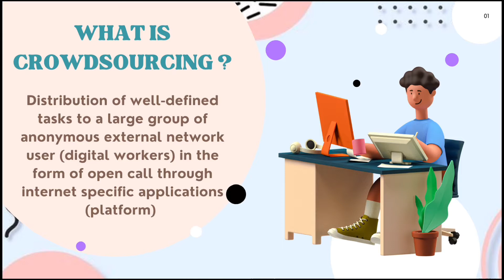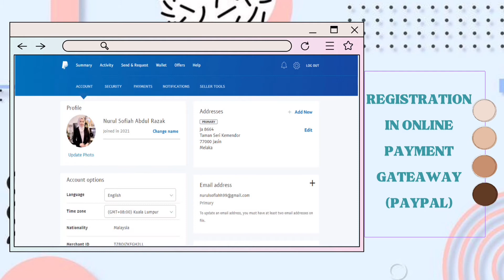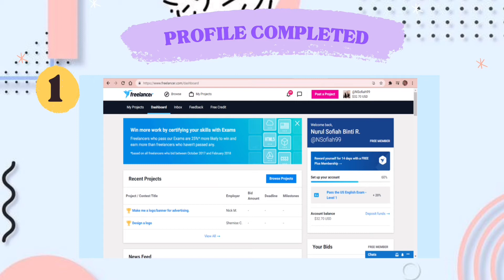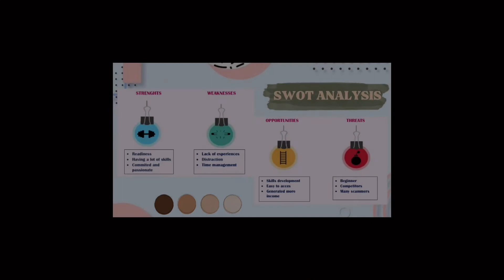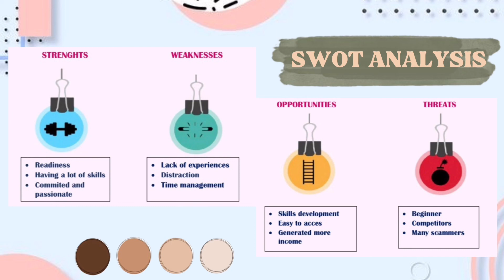UBM 599 - VIDEO PRESENTATION